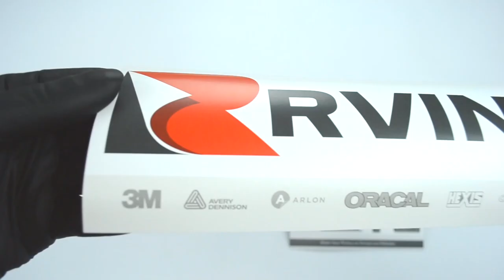Red Velvet Vinyl Wrap Rwraps™ Suede Film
The look of Red Velvet has long been associated with luxury and style. Now you can restyle your entire car's dashboard, wrap you hood or upgrade your furniture and speaker boxes with this amazing Rwraps™ Red Velvet Vinyl Wrap film.

Just like all of our other Rwraps™ vinyl wrapping films this Red Velvet Vinyl Wrap film is built from cast film with air-egress adhesives so you get a suede vinyl that goes on smooth without discoloration or unsightly  air bubbles. Plus, this velour-style vinyl has a flocked, velvety texture that you can both see and feel! Rated for both interior and exterior use it's perfect for automotive wrapping, furniture and cabinetry wraps and can even be cut in your Cricut or Cameo. Check out the technical specs below:

—Rwraps™ Red Velvet Vinyl Specifications—
•Color: Red
•Finish: Flocked
•Installation Temperature Range: 75°F to 80°F (24°C to 32°C)
•Adhesives: PSA with air-release channels
•Recommended Uses: Automotive, Architectural, Signage
•Conformability: Flat, compound, convex and concave curves
•Thickness: 3 mil
•Application Type: Dry

Interested yet?